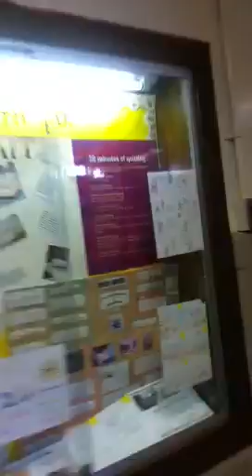MCSM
Interior/exterior  of Mcsm.